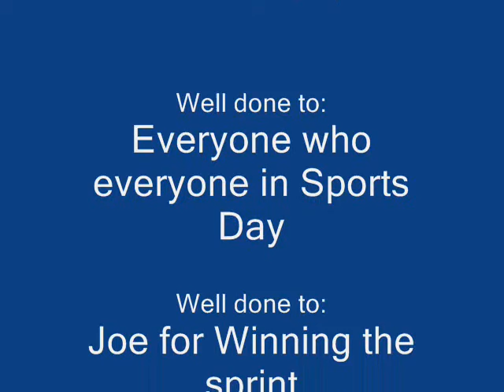St John's School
Year 6 2007 sprint